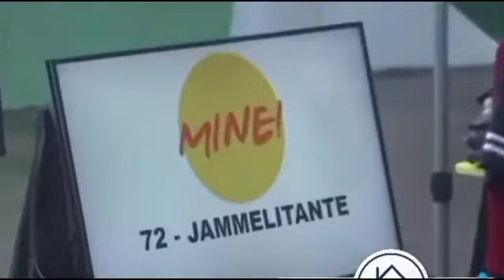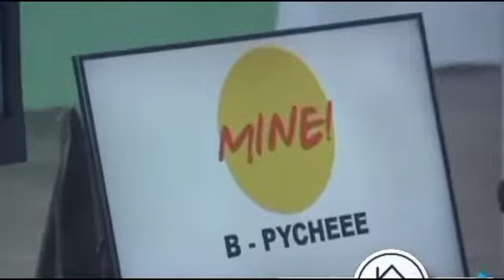Madam Inutz ,Samantha at Alexa inumpisahan na ang Pag Online Selling